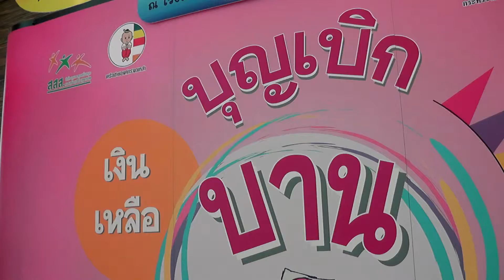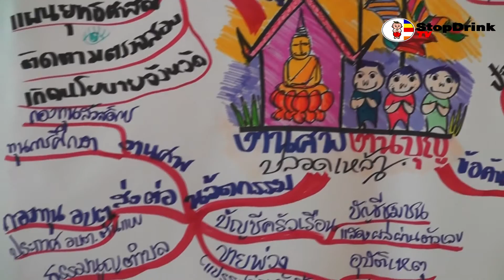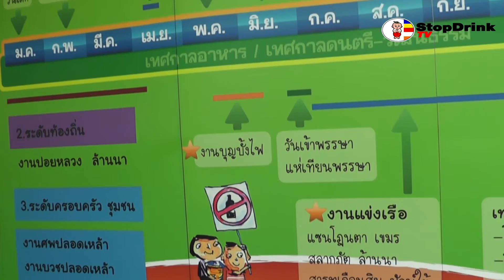คุณสิทธิชัย ภาคประชาสังคมจ.ระนอง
คุณสิทธิชัย     รักชู
ภาคประชาสังคมจังหวัดระนอง
พูดถึงงานรณรงค์ งานบุญปลอดเหล้า ในจังหวัดระนอง